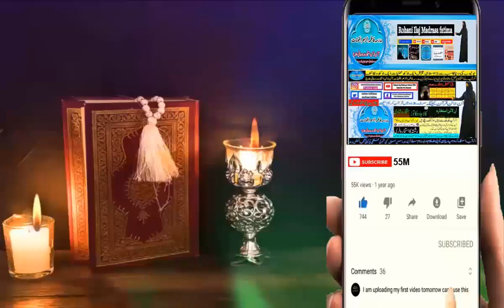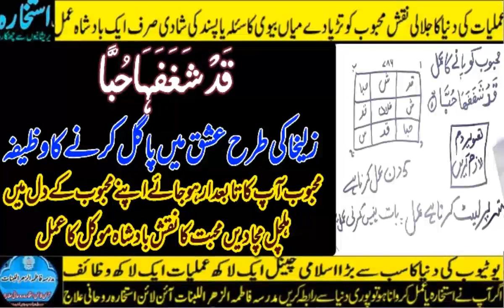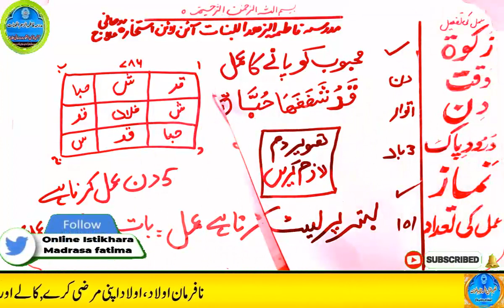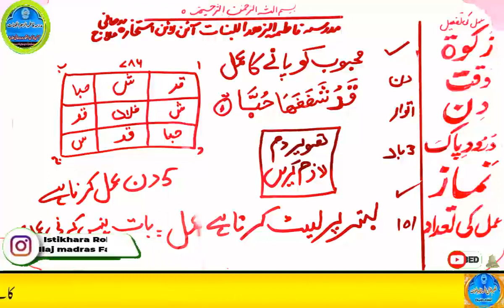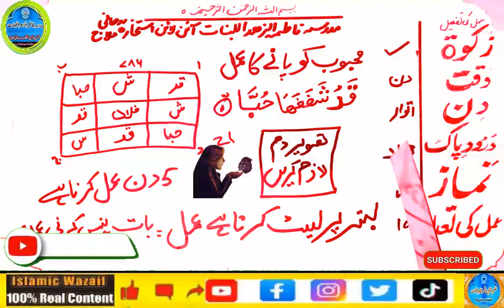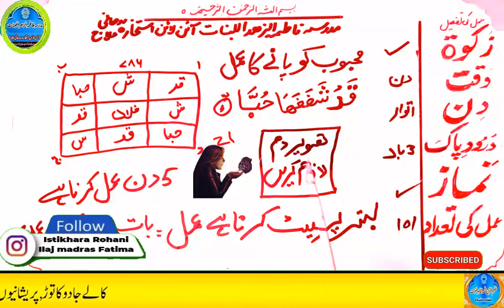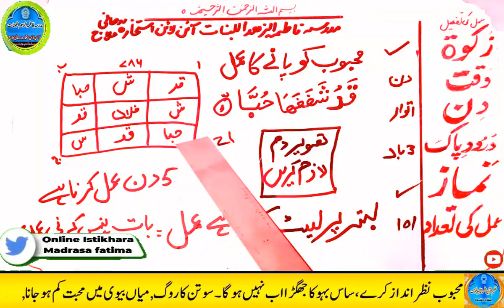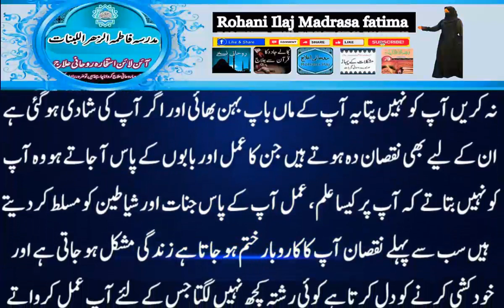mohabbat ka wazifa, wazifa for love, love marriage, mohabbat ka wazifa aag jesa, mohabbat ka taweez